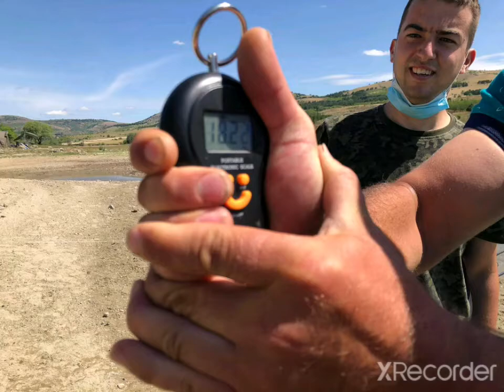Carp fishing Mavrovica